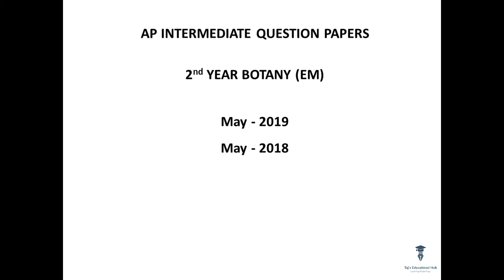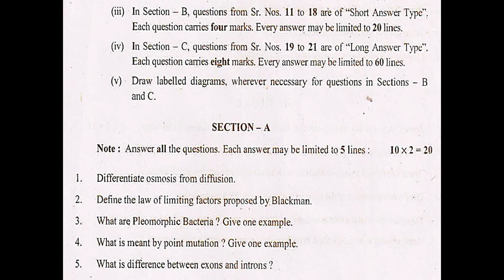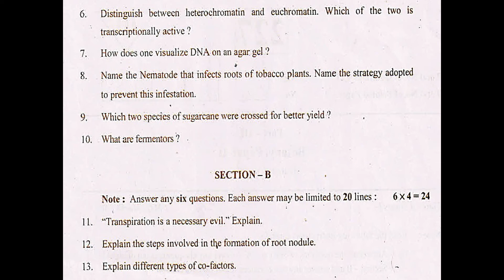AP Inter 2nd Year Botany (EM) May 2019, 2018 Question Paper supplementary exams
May 2019, 2018, Botany 2nd-year Andhra Pradesh Intermediate question papers of English medium. For improvement / supplementary/ betterment exams.